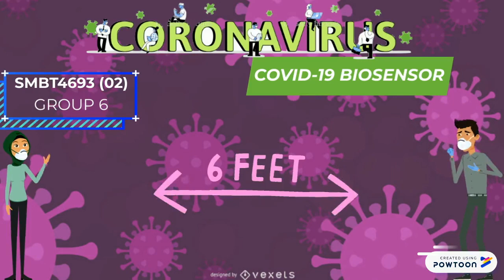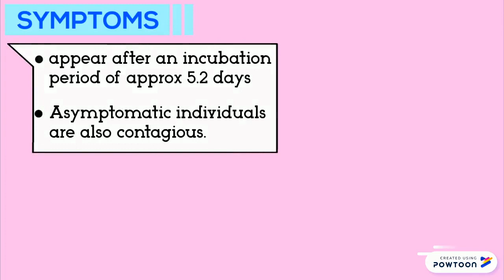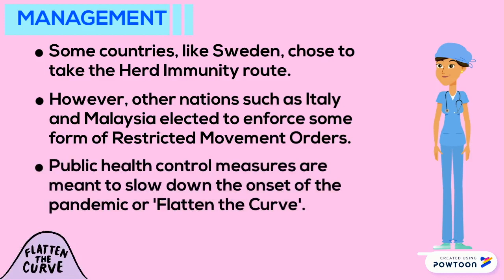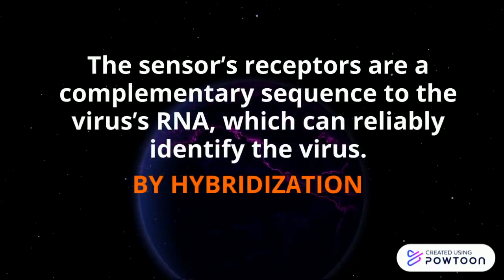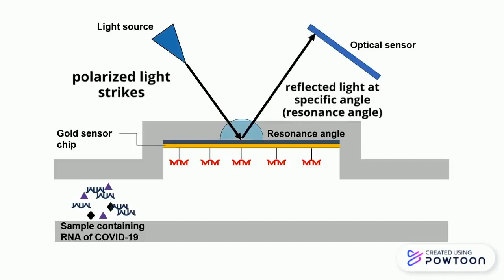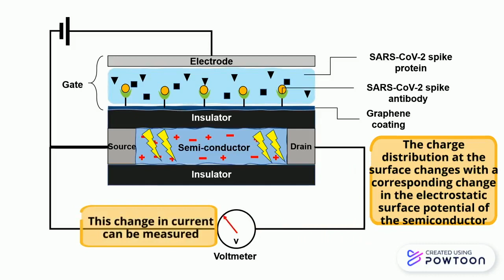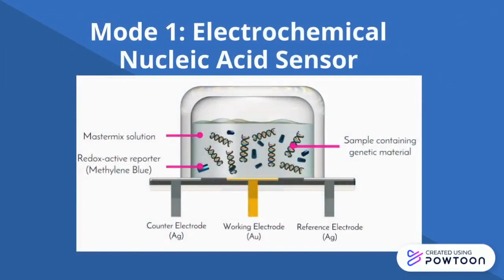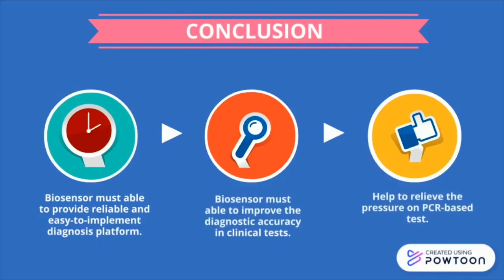Group 6 | COVID-19 Biosensor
Video assignment completed for SMBT 4693 (02) - Biosensor Technology